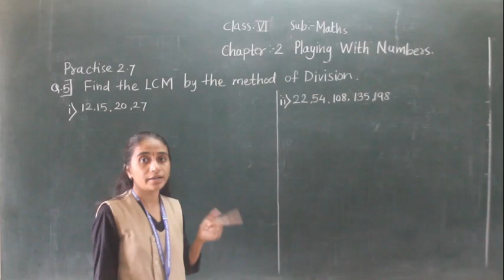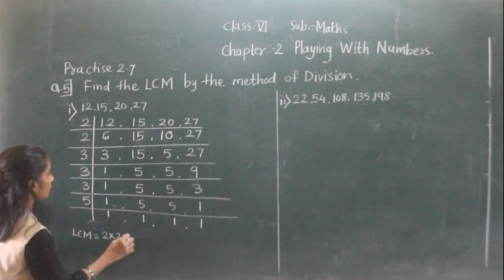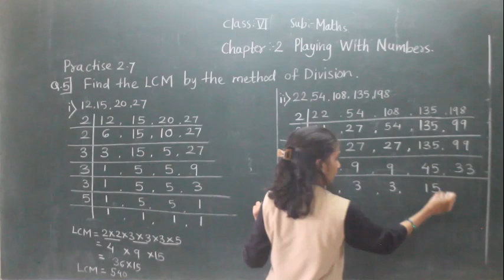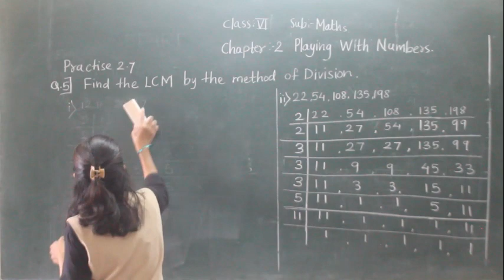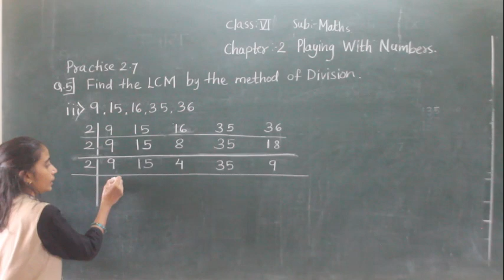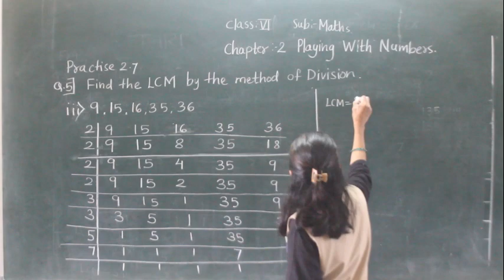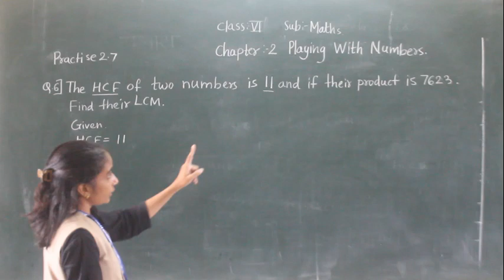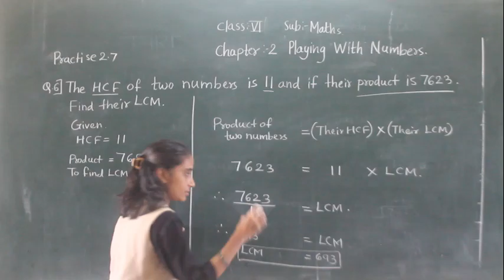VI MATHS PLAYING WITH NUMBERS -(EX 2.7 PART 4)